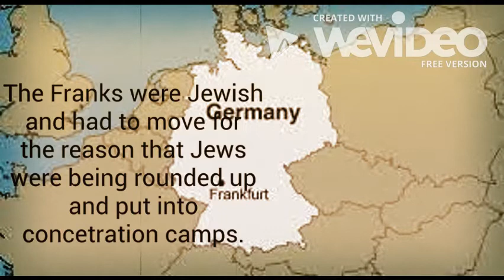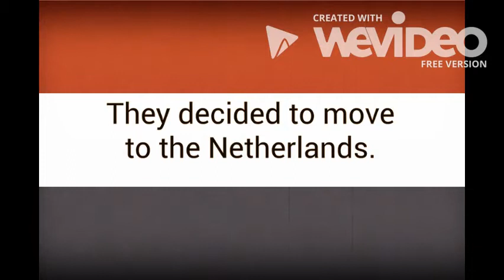Who was Anne Frank Book Trailer (FANMADE)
For people who never heard of the Holocaust click this

This was part of a school language arts assignment in which we were given a book about someone who was involved in the Holocaust and explaining there lives through out the terrible genocide.